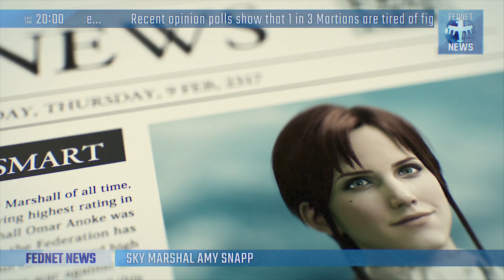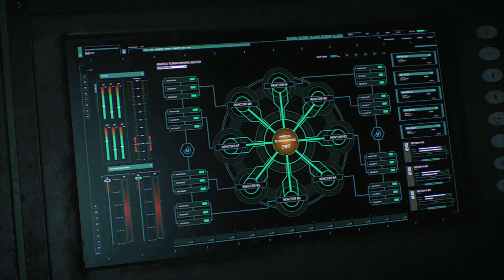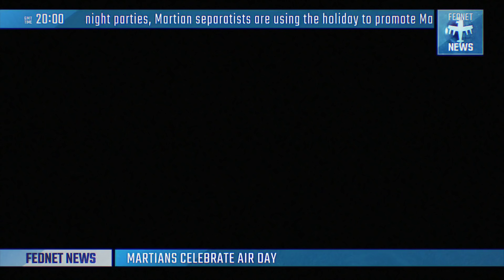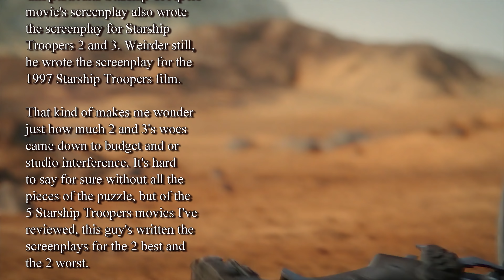Starship Troopers Traitor of Mars Review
The 5th.. or 6th Starship Troopers movie, 2nd to be CGI'd out of a Japanese studio but technically 3rd animated feature film and I'm already confused oh well CASPER VAN DIEN AS JOHNNY RICO. There, that's pretty much the main attraction outside of huge bugs everywhere that require huge explosions to exterminate. Certainly something I look forward to.